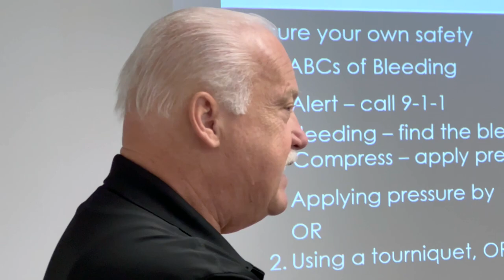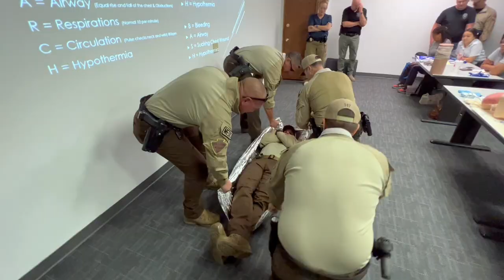P&P Officers receive training from DPS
Public safety is all about teamwork! Through a federal grant, the Oklahoma Department of Public Safety, through a federal grant, trained ODOC's Probation and Parole officers in Law Enforcement First Response and distributed tourniquets and first aid kits to help save the lives of those they encountered. These necessary life-saving measures can mean all the difference when someone is injured.